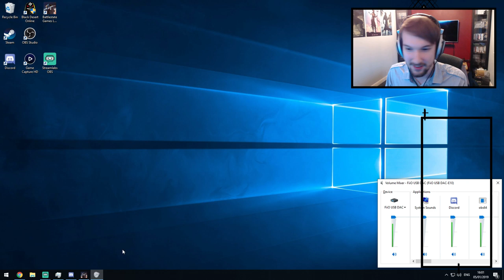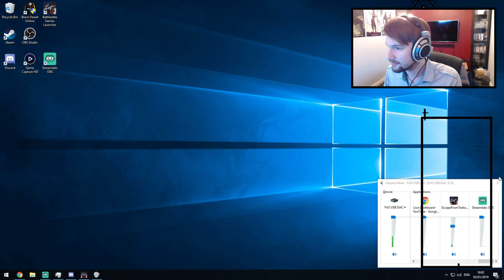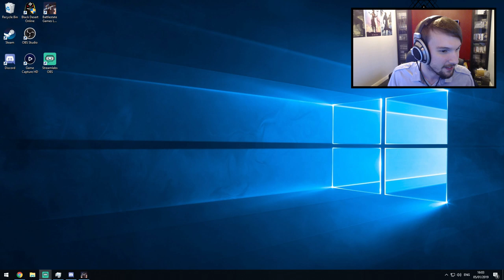Escape from Tarkov: Some Idiots Gave us BETA Access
So we just had to give this a go